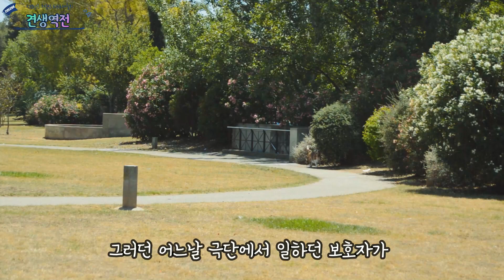세상에서 가장 행복했던 강아지의 보호자가 어느날 갑자기 찾아오지 않게 되었어요.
세상에서 가장 행복했던 골든두들 마구의 보호자가
어느날 갑자기 찾아오지 않게 되었어요.

★ 버림받고 학대받은 리트리버들을 위해 라스베가스까지 이동봉사편을 ★
찾고 있습니다.

- 서류준비 하실거 없습니다.
- 비용 없습니다.
- 매우 큰 감동은 있습니다.

본 채널은 개인이 운영하는 채널이며, 비영리 단체인 한국 리트리버레스큐를 후원하고 임보와 구호활동을 홍보하기 위한 취지로 만들었습니다.

따라서 개인이 운영하는 채널이기 때문에 상업적인 모든 활동이 허용되며 채널 운영에 들어가는 모든 비용은 공익단체의 후원금이 전혀 사용되지 않고 전액 개인의 사비로 지출하고 있습니다.

한국 리트리버 레스큐는 안락사위기에 처한 리트리버들이나 학대받는 리트리버들을 구조, 치료, 입양을 하는 공익사업을 하고 있습니다.

네이버 한국리트리버레스큐 공식카페에 방문해주세요

우리의 활동을 지지한다면 인스타그램에 놀러와 주세요

리트리버레스큐 코리아는 미국 리트리버레스큐 라스베가스의 공식 파트너입니다.